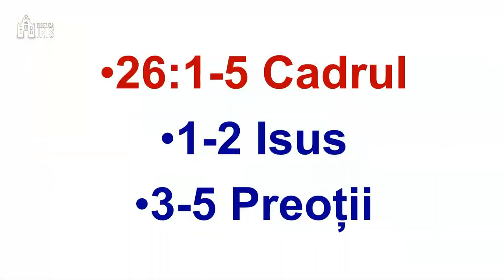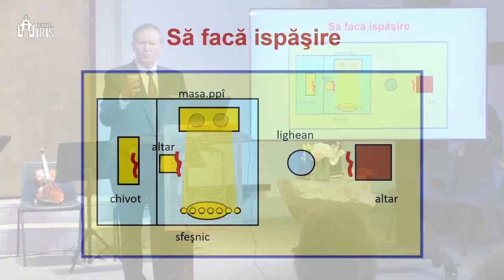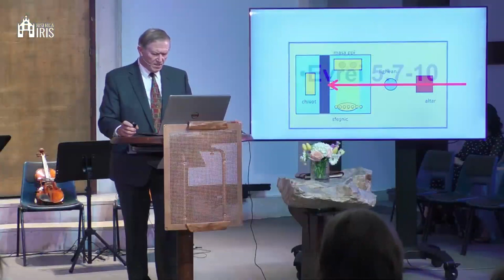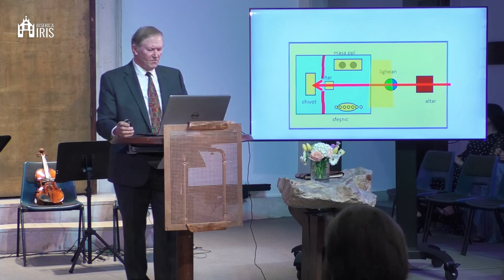Beniamin Fărăgău - Cina cea de taină și Grădina Ghetsimani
Biserica Iris Cluj Napoca - mesaj rostit de pastorul Beniamin Fărăgău, în data de 2 iulie 2023. Predici pentru vremuri grele